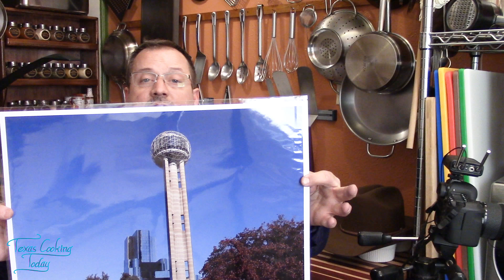Texas Cooking Today About My Patreon Page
This is a video explaining what I am doing on patreon Please Visit at Patreon.com/StuartTrotter

My focus here is to teach cooking techniques as I provide excellent recipes that are adaptable, flexible, and delicious.
Every recipe I produce is shown here in two separate formats.
First is a regular YouTube cooking show, fun to watch but missing in deeper information than its counterpart.
Second is a full on cooking tutorial with every bit of detail the recipe requires plus some extra, it is like having a chef in your kitchen right next to you.

I have just started a new channel it is called Chef Trotters Tips.
With all kinds of stuff like the ingredients on those labels you cannot read, what is that stuff and what does it do.
What I am doing for weight loss and tips on cooking techniques.